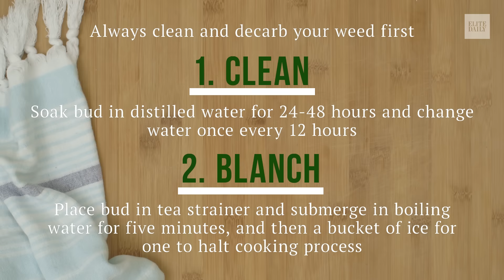How To Make Cannaoil with JeffThe420Chef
The easiest way to make cannabis olive oil for your edibles..